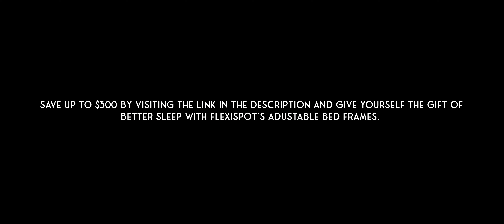THE REALITY OF PARENTHOOD (GENESIS GOT SICK)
Save up to $300 by visiting Give your mom the gift of better sleep with FlexiSpot's adjustable bed frames.
Overbed table

Hey Fam! Sorry we took a bit of a sabbatical for some much needed R&R before kicking off this next season of our lives. We appreciate each and every one of our supporters/ family members for your prayers, encouragement, views, likes, shares, etc. You are so special to us.

Off of Heaven in Earthly Places.